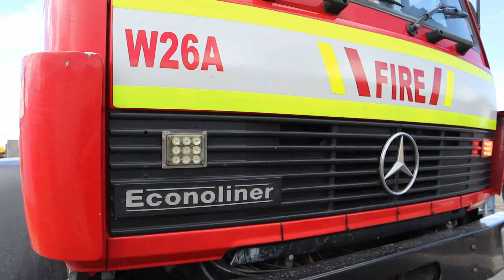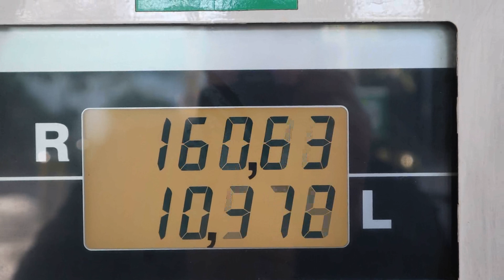My 1st Week Of Spring in Cape Town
From feeding homeless people through Ladles of Love to Firing the Noon Day Gun  and a gas explosion in Grassy Park. Cape Town is a very special city.